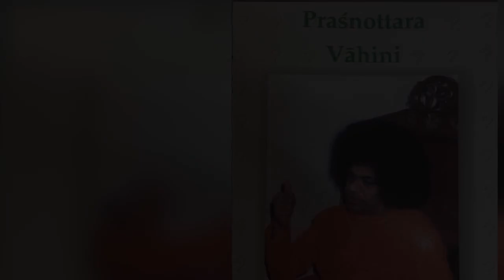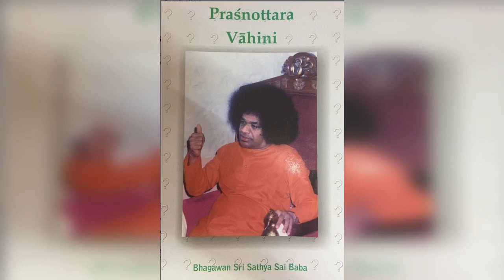Prasnottara Vahini English Chapter-5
Vahinis are the Hand written Spiritual Treasurers by Bhagawan Sri Sathya Sai Baba